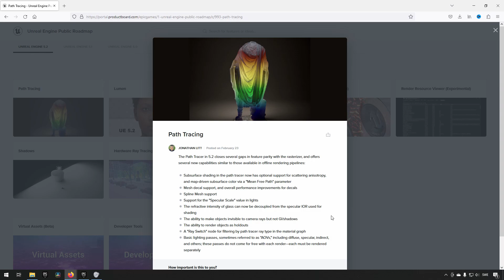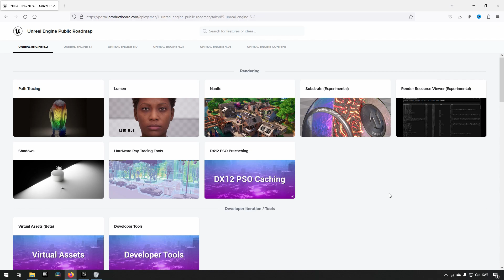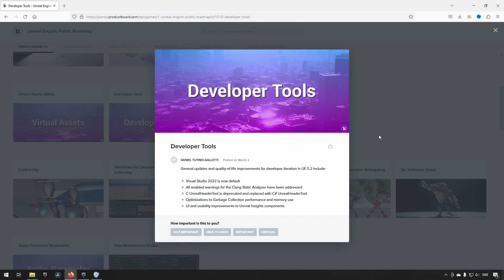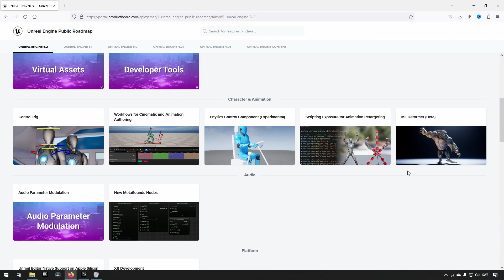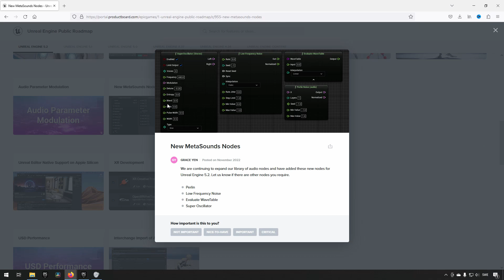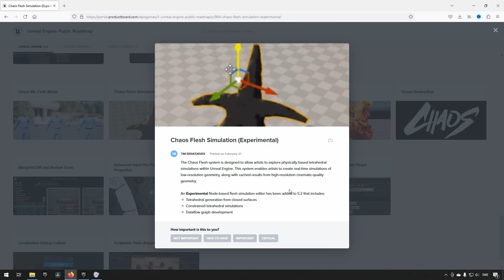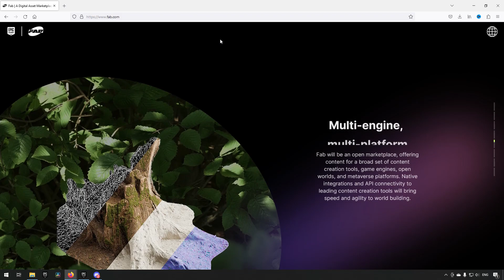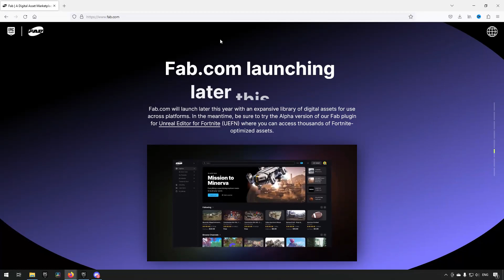Unreal engine 5.2 road map + GDC highlights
In todays episode we take a look at the 5.2 road map for Unreal engine as well as some highlights from the State of Unreal GDC talk.